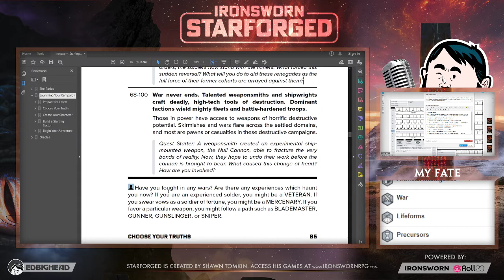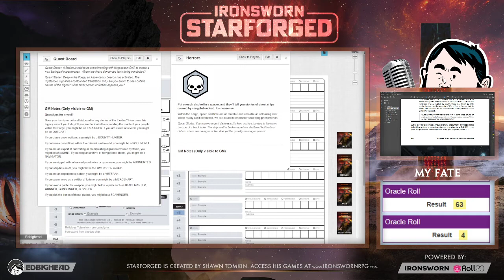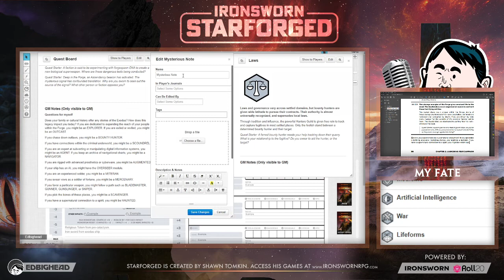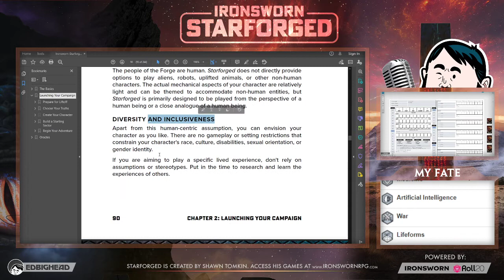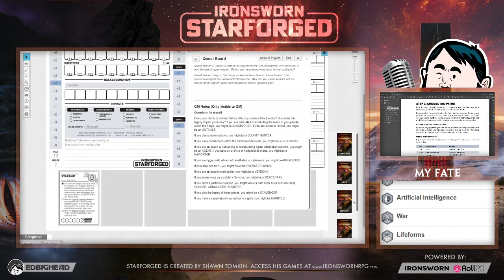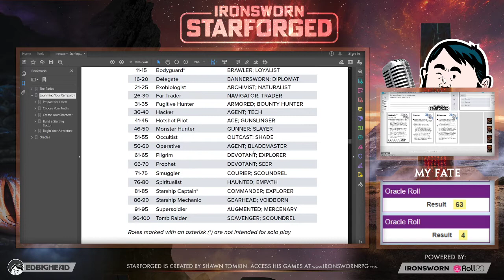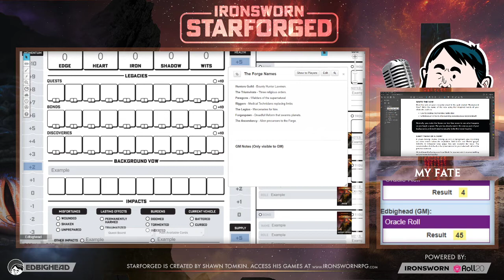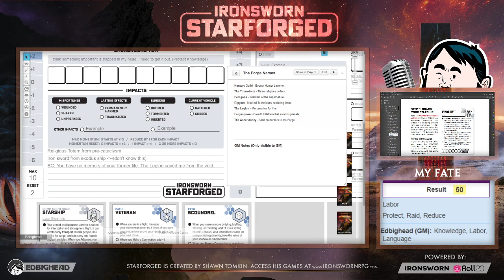Starforged | Session 2 | Truths Cont. & Character Creation